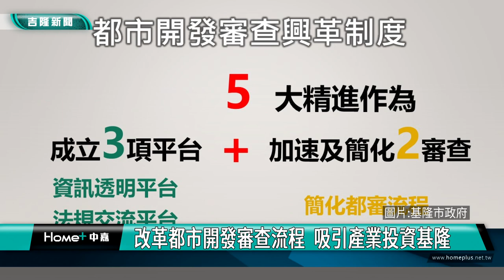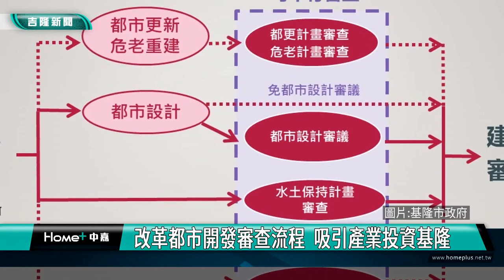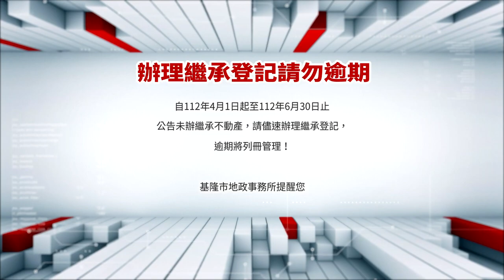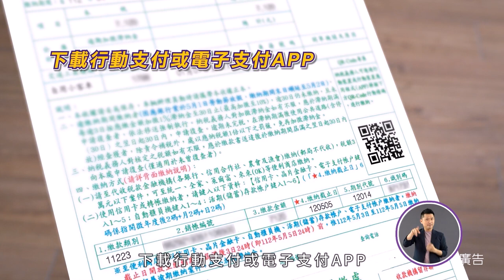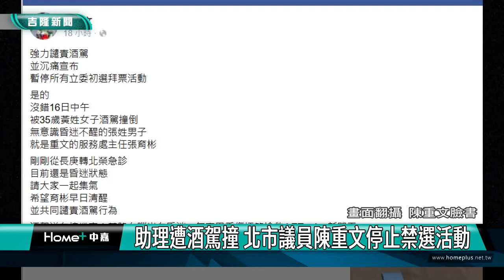中嘉基隆新聞-20230418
00:20 改革都市設計審查流程  吸引產業投資基隆
04:50 邱佩琳帶隊跑馬拉松 基北北桃同展活力熱情
09:18 全中運開幕前  邱珮琳授旗、童子瑋贈加菜金
12:12 增設天網及發球機 林旻勳童子瑋挺暖西少棒
14:15 南北大集合! 揪太陽花戰友相挺   張之豪拚初選出線
20:09 女騎士酒駕逆向撞機車  無辜男遭撞昏迷
22:44 宋瑋莉爭取 謝國樑支持 民治里241巷重鋪
26:15 出不去！富景、轟動兩社區居民盼調整號誌

臉書追起來
Home 中嘉- 吉隆有線電視

趣聞不漏接
吉隆官網(中嘉新聞)

喜歡看電視?